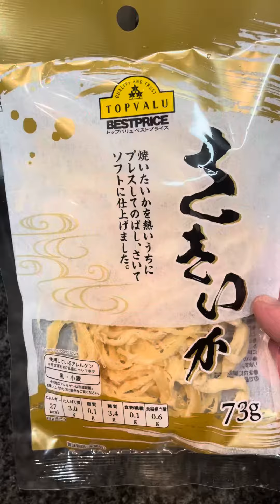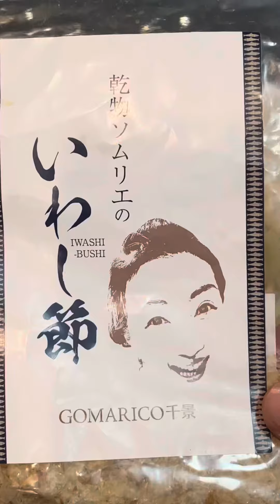【さきいかのペペロンチーノ】ゴマソムリエのワンパンレシピ